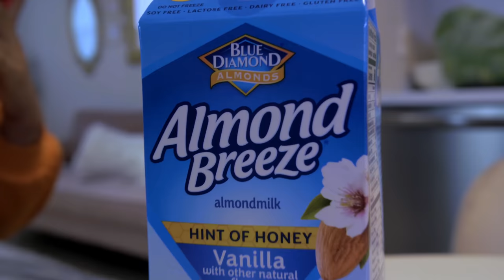I ate the HOTTEST chip in the WORLD & THIS HAPPENED...